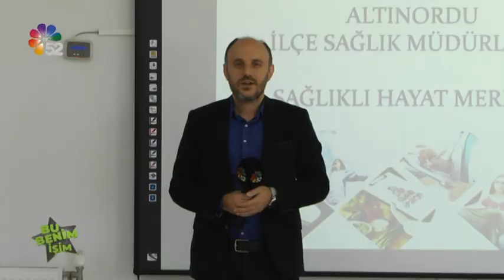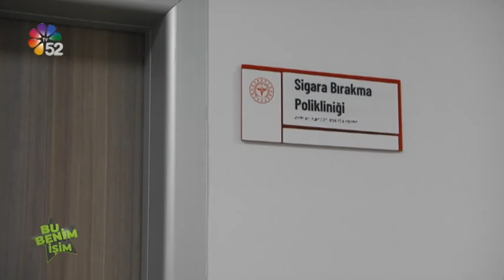13/11/2022 BU BENİM İŞİM - KETEM 2